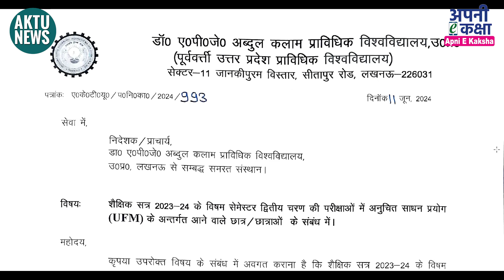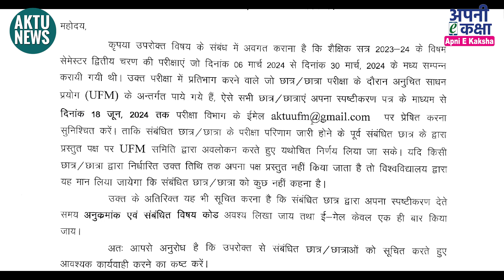AKTU NEWS | UFM Case | What to do | Phase 2 | ODD Sem 2023-24 | AKTU Today News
Namaskar Dosto !!!

3M 1110 Corded Foam